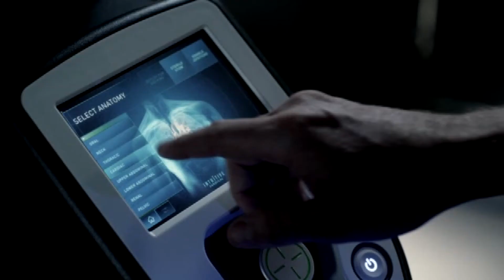低侵襲ロボット支援手術システム 「ダヴィンチXi」導入 佐久医療センター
佐久総合病院　佐久医療センターは「ダヴィンチXi」を導入しました。